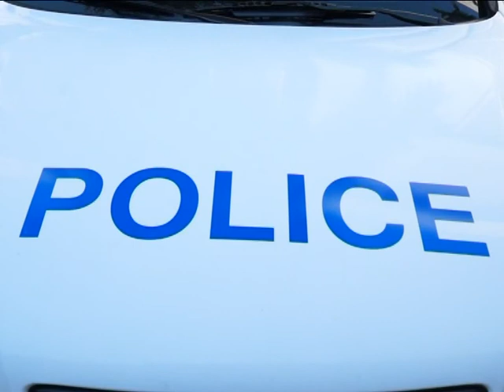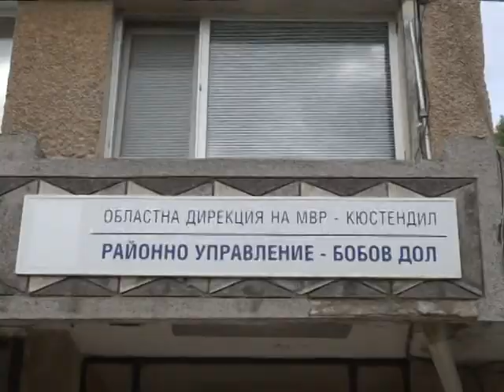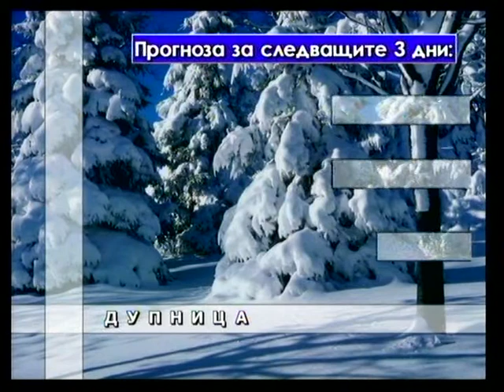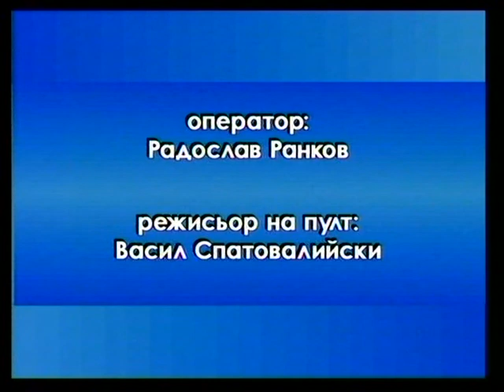6.03.2018 г. емисия "Вести"